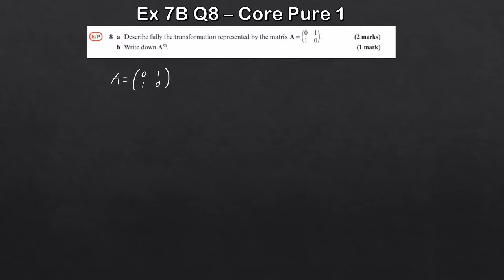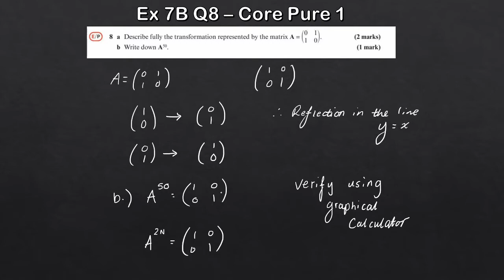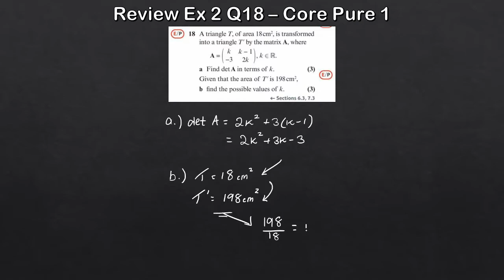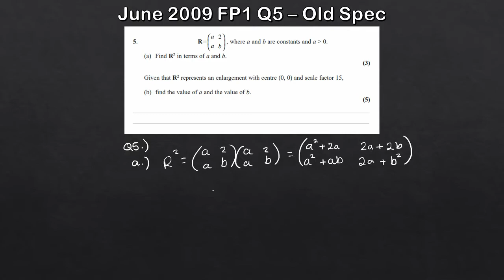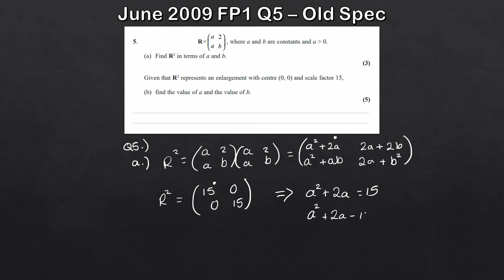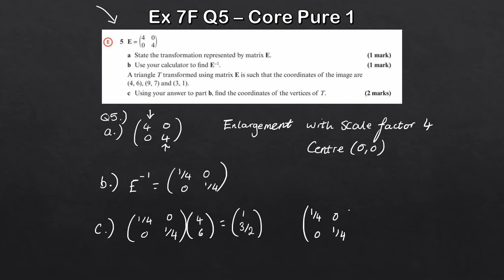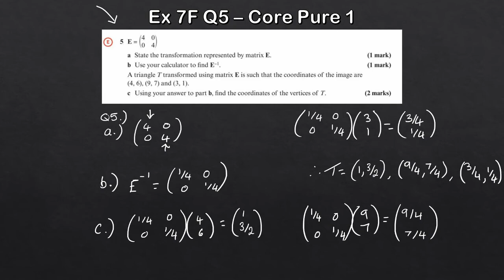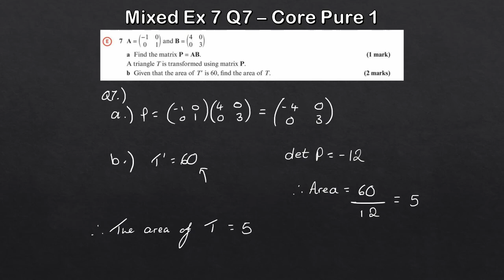Edexcel A Level Further Maths Core Pure | Linear Transformations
A quick video taking a look at Linear Transformations from the official Edexcel Core Pure 1 textbook.

🔺Want to achieve the grades you've always wanted for A Level Maths & A Level Further Maths? Visit AJMaths.co.uk 🔺

📝Worksheets for A Level Further Maths Topics Including Core Pure📝

💻View all of our members exclusive videos💻

📈Attempt our predicted papers and watch your grades skyrocket!📈

Students must be confident with Matrices for this chapter for Core Pure and be aware of the different transformations they must study.